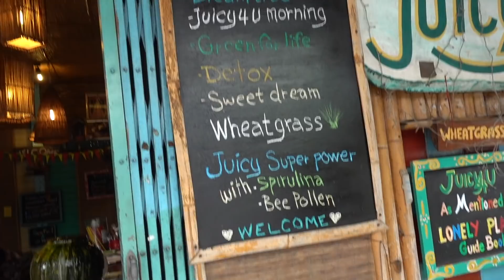Schweine GEFANGEN im DSCHUNGEL gefunden 😭Letzter Tag in CHIANG MAI 🌴VLOG #3 I Sara Isabel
🌈 SOCIAL MEDIA 🌈

▶ FULL FACE nur AMAZON SCHMINKE!? 😱I Günstige Dupes & Fakes Amazon LIVE TEST

Kommt über einen solchen Link ein Einkauf zustande, werde ich mit einer Provision beteiligt. Für Dich entstehen dabei keine Mehrkosten. Wo, wann und wie Du ein Produkt kaufst, bleibt natürlich Dir überlassen.